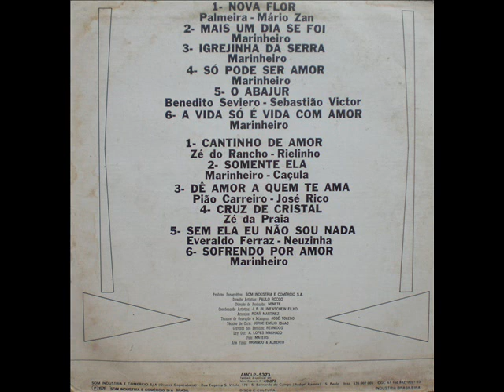11 Sem Ela Eu Não Sou Nada - Caçula e Marinheiro - Cantinho De Amor (1976)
Caçula e Marinheiro - Cantinho De Amor (1976)